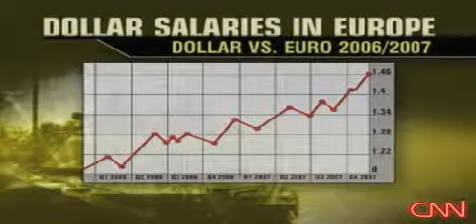UNBELIEVABLE!! Dollar blues Amazing!!! - HD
U.S. soldiers based in Germany are getting hammered by the weak dollar,
   as CNN's Frederik Pleitgen reports.

CNN  News  Business  cnninternational  HD  hd  newest unbelievable  Amazing